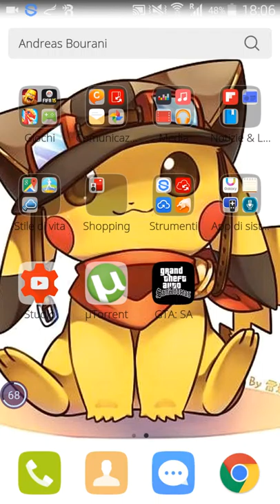Gameplay clash of clans #1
Salve ragazzi,oggi andremo a fare il gameplay di clash of clans,io sono un po inesperto nei video,ma spero comunque che vi piaccia.